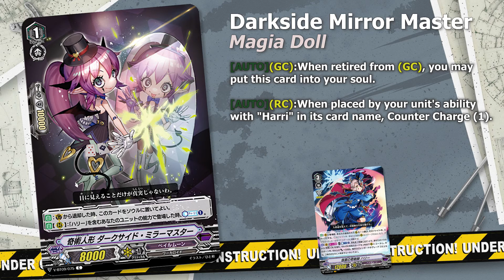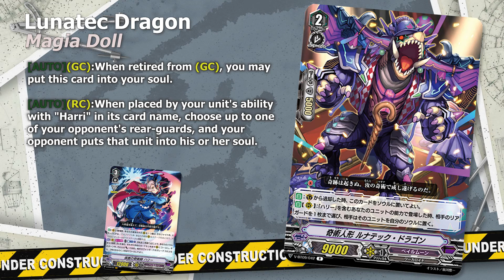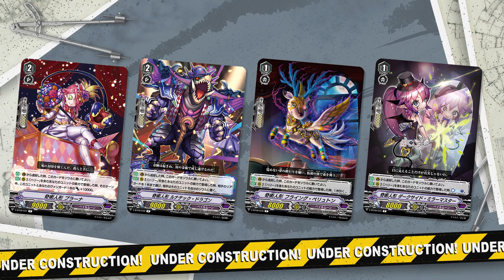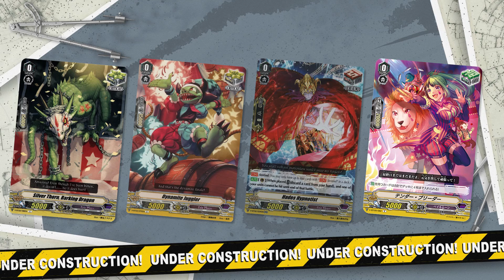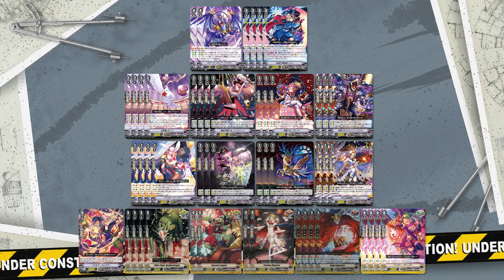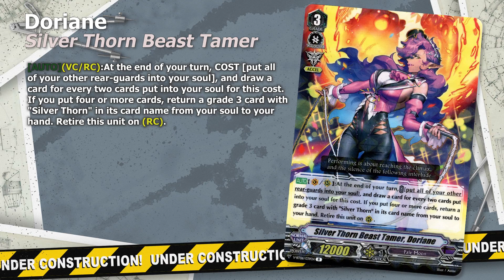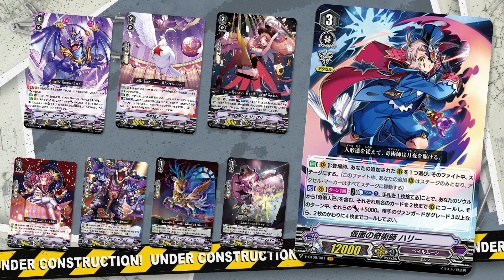Masked Magician, Harri - Standard Deck Spotlight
Harri brings in a brand new magical playstyle to Pale Moon So lets take a good look what this Masked Magician has to offer for the clan.